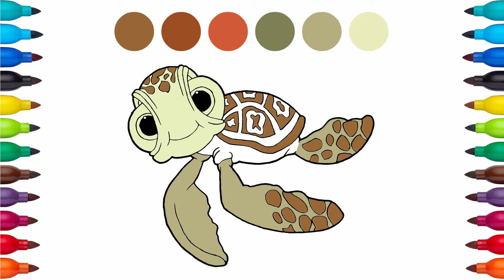How To Draw Crab Sea Nemo Turtle and finding coloring pages for kids